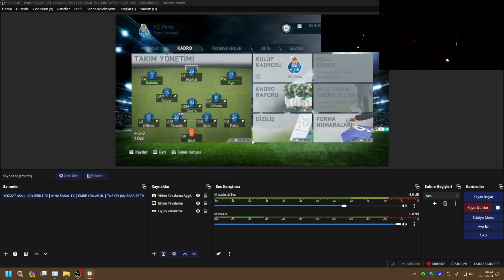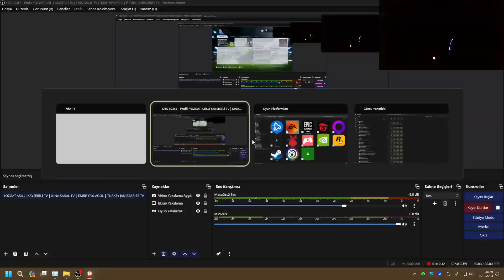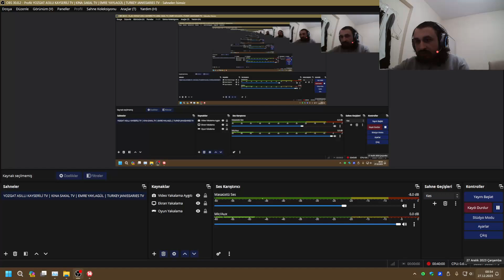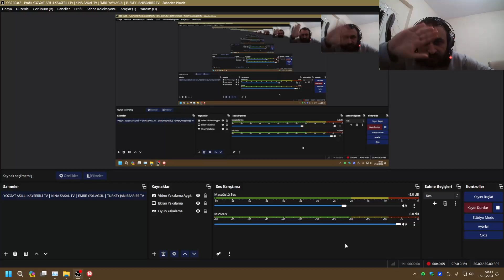FIFA 14 FC PORTO KARİYERİ #14 | BU TAKIMDAN YILDIZ FUTBOLCU TOPLULUĞU OLUR